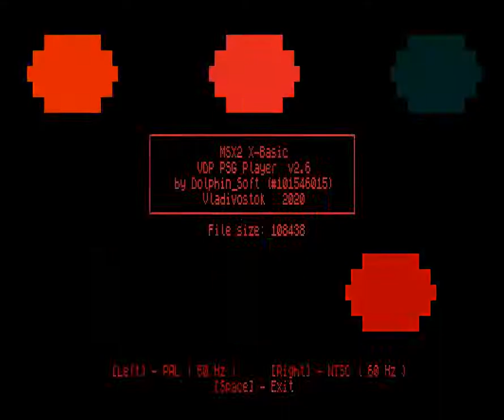MSX2 PSG VDP Player 2.6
Fixed modulation selecting (thanx to MmcM)

Track name: BREAKIN!